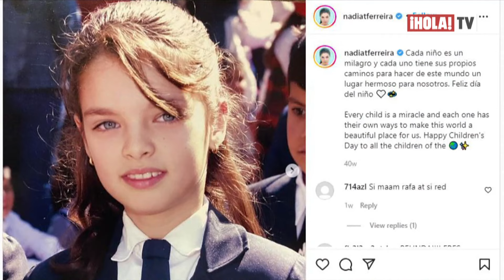Nadia Ferreira revela lo que más le gusta de Marc Anthony y cuántos hijos quiere tener | ¡HOLA! TV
La modelo de 23 años Nadia Ferreira compartió detalles de su relación con Marc Anthony con quien lleva varios meses de relación y un compromiso en puerta. La joven Miss Paraguay 2021, que resultó virreina universal en el Miss Universo, considera que el respeto es fundamental en su relación y contó además, sus planes de boda y la cantidad de hijos que le gustaría tener con el cantante. Aunque aún no tengan fecha ni lugar para la celebración nupcial, aseguró que en su debido momento lo hablarán y compartirán. Nadia también compartió algunas experiencias de su infancia, tanto los momentos felices, como los difíciles.